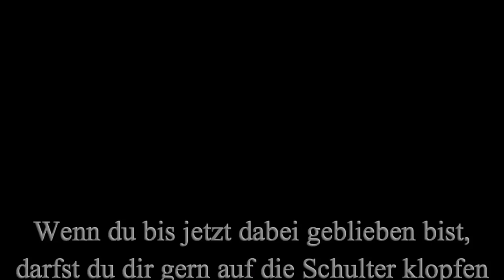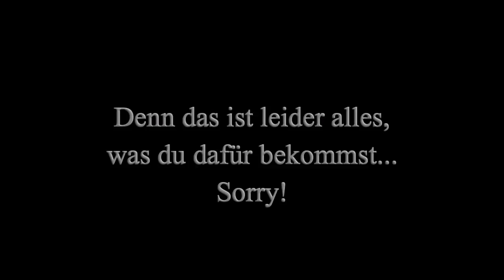204 - Des Kabans neue Kleider [Shadowrun 5 Pen & Paper]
[Präambel: Is ja schon ne Weile her das zwei Folgen pro Woche erschienen sind, aber bei dem was du heute geleistet hast... Na da kann ich doch gar nich anders, alle Achtung! Die 204 haste dir heute verdient mein(e) kleine(r) Bienenstich(in).

Keine zwei Minuten dabei und schon muss der kleine Lappen erzogen werden. Das wird auf jeden Fall noch dauern.